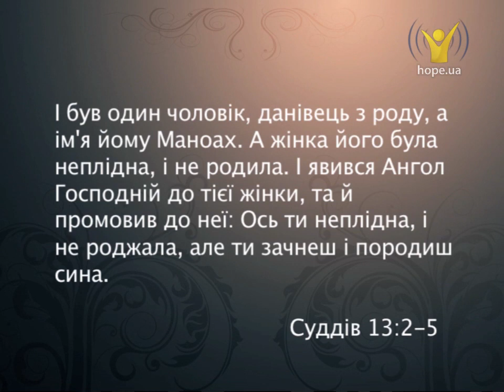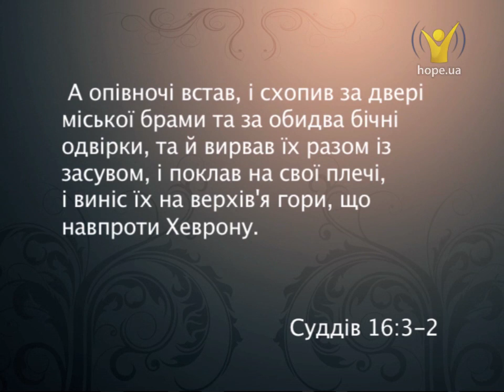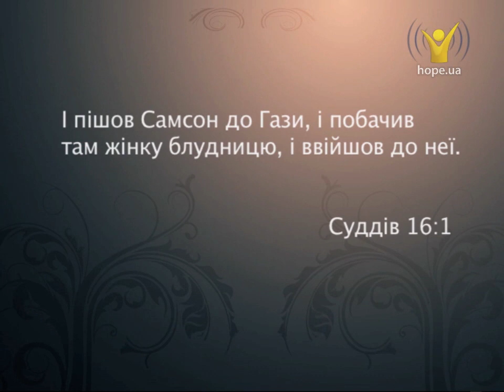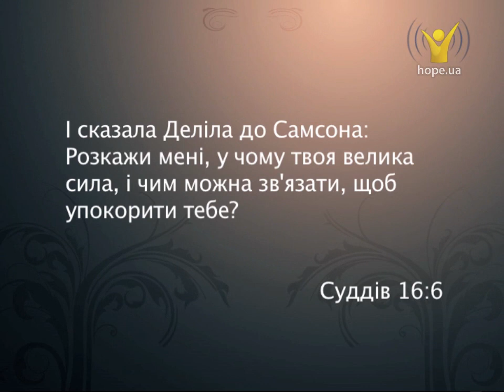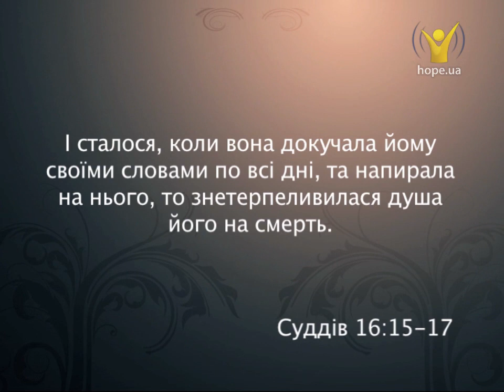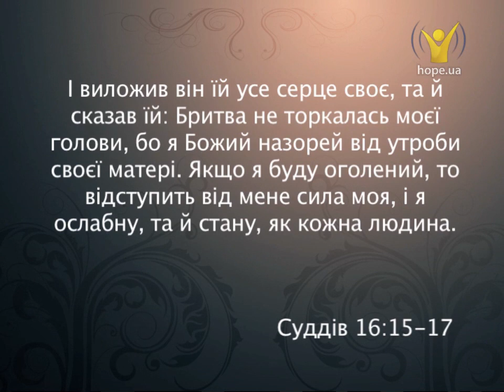Супермени | Богослужіння у Львові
Наше оточення — супермени. Ми можемо їх побачити всюди: через телебачення, інтернет, у магазинах дитячих іграшок. У Біблії теж можна прочитати про суперменів. Цікаво, про кого ідеться? Дивіться у проповіді.